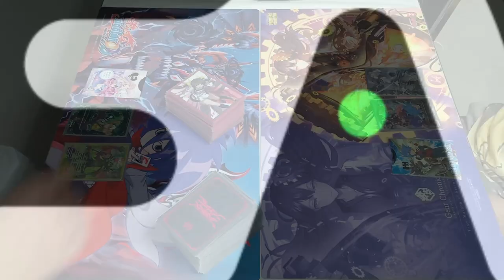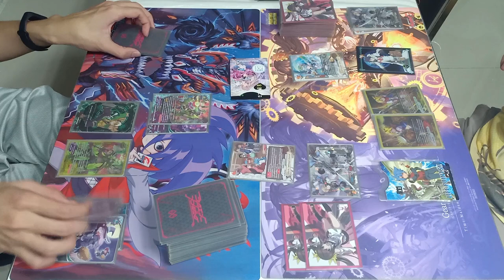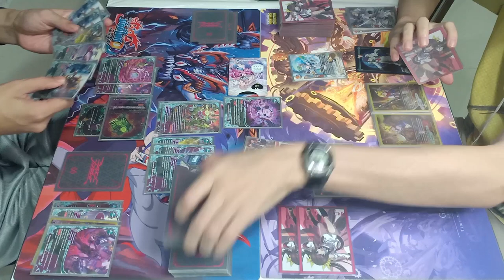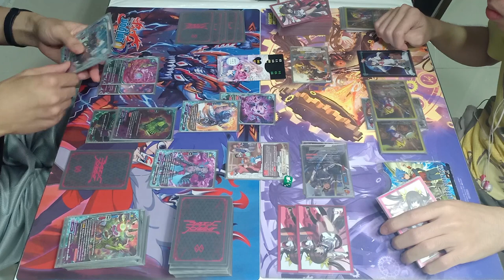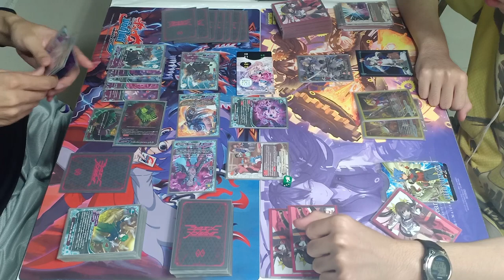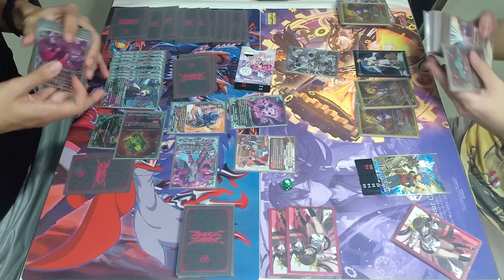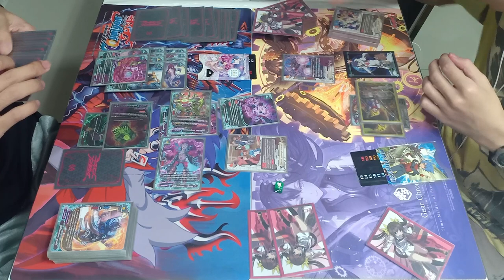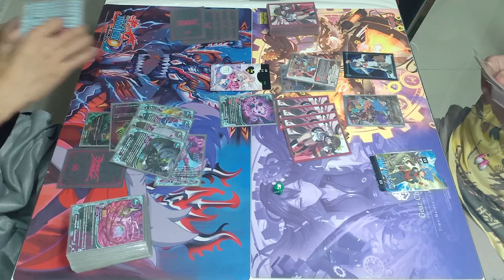Future Card BuddyFight Battle : Ep.14 : Magic World VS Dungeon World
ถ้าคุณชอบอย่าลืมกดติดตามและกดกระดิ่งด้วยจะได้ไม่พลาดคลิปใหม่ๆของเราทางเพจอ่านทุก Comment ครับ
ช่องทางติดต่อสื่อสารกับเรา
CR:ตัดต่อ: Zihme_N & PorFitZ
Buddyfight Battle TH BF batlle TH#BFTH#Buddyfight thai#OverSeer
ขอบคุณผู้ชมทุกท่านครับ